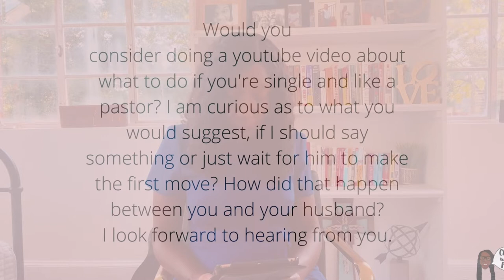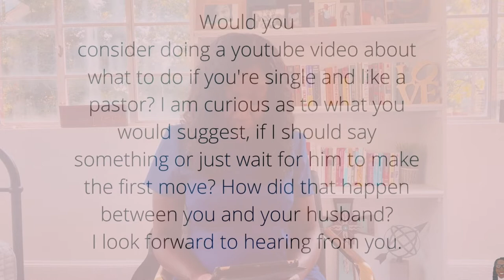I'm Attracted To My Pastor What Shoud I Do? | Email Response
I'm Attracted To My Pastor What Should I Do? | Email Response

I received an email a couple of weeks ago from a lady that has a crush on her pastor. In the email, she asked what she should do. Should she let him know?  She also wanted to know how my husband and I got together.

In this video, I will talk about what you should do if you like your pastor are any guy, share how I met my husband, and also discuss the calling of a pastor's wife and the difficulties that they face.

This video benefits a single or married lady who wants to be a pastor's wife and new pastor's wife.

If you are a Christian wife, and you're having difficulties in your marriage,

Hire me to Edit your Videos or create your Thumbnails. I'm very reasonable.

 ABOUT ME:

I Empower and Equip Christian wives so that they can thrive & develop good relationships with their husbands and children through faith-based content. I help women live the life that God designed for them!

I’m a Wife, Mom, Stepmom, and a Christian. I’ve been married for 30 1/2 years and a Pastor’s wife for 30 years. I grew up in ministry due to my Mom was a Pastor.

On my channel, I share Life Advice Tips. I discuss things I’ve learned on my journey as a wife, mom, and Christian.

Timestamps:

00:00      Introduction
00:31.     Email
01:06     Tip #1
01:40      Tip #2
02:04.     Tip #3
02:26.     Tip #4
02:49.     Tricks some single women play in the church.
03:30.     Tip #5
03:50.     Tip #6
04:08.     How my husband and I met and started the ministry.
05:10.     Being a new pastor's wife.
05:49      Pros & cons of being a pastor's wife.
06:30      Struggles pastors' wives have.